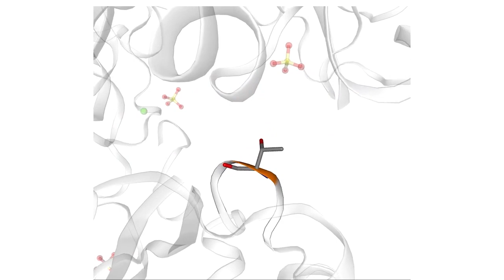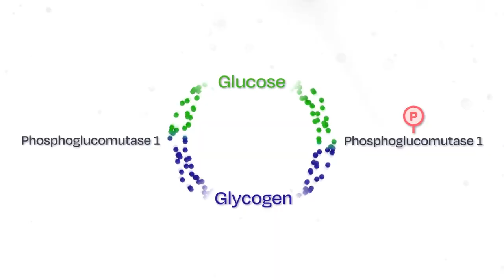Scientists use cavefish to learn more about metabolism, evolutionary basis of being a couch potato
Stay-at-home orders issued at the onset of the COVID-19 pandemic ushered the hoarding of food and surges in digital entertainment subscriptions, restaurant take-out and delivery services—a perfect storm for a collective couch potato phenomenon. Now, researchers have discovered what prolonged physical inactivity may mean for humans many thousands of years down the road by studying cavefish.

Credit: Stowers Institute for Medical Research